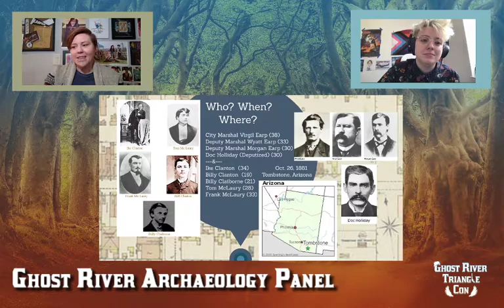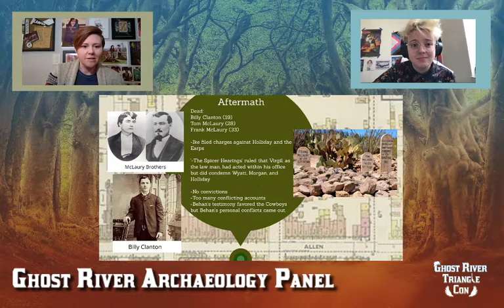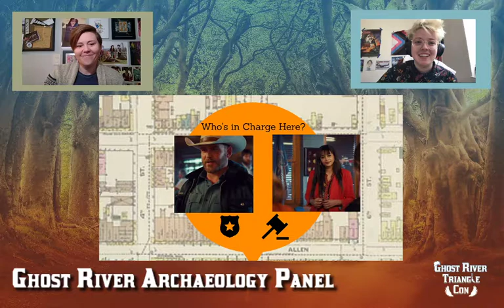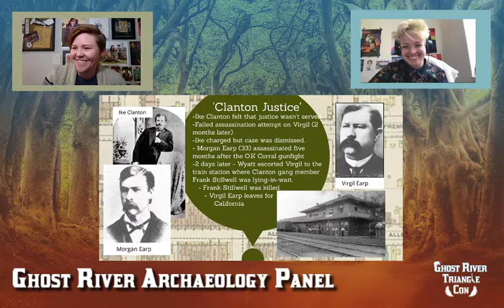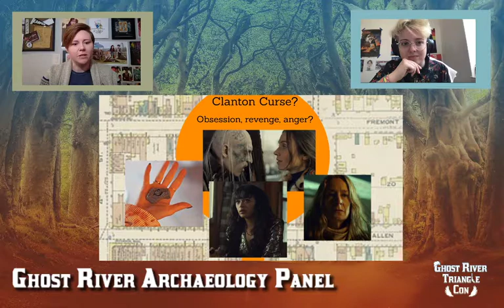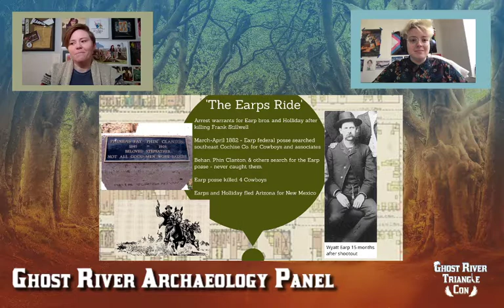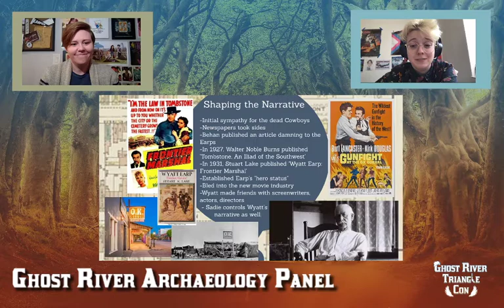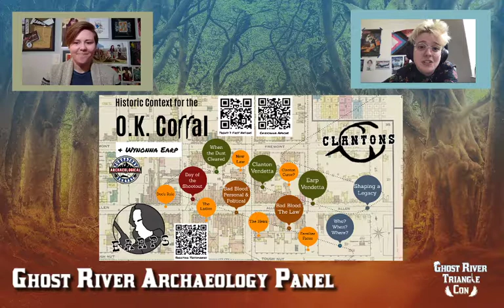GRTCon Purgatory Archeological Survey Panel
Join our panelist, PAS (@PurgatoryArcheo), as they share history and awesome archeological facts about the Ghost River Triangle and Purgatory. PAS is joined by our panel coordinator, Bernie (@EarpOf). Make sure to check out part one as well!

Ghost River Triangle Con took place on March 6th and 7th, 2021.